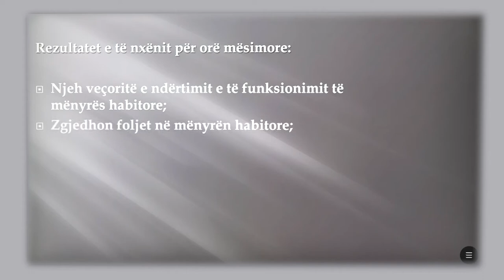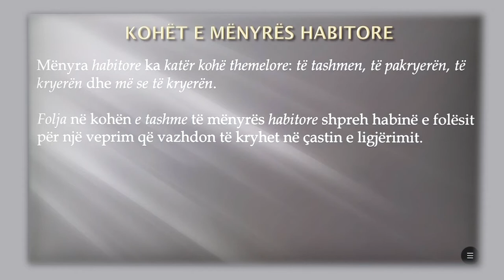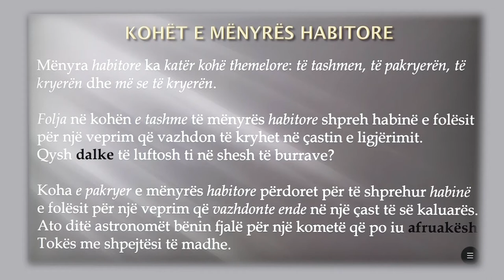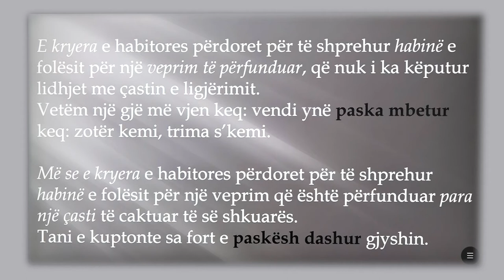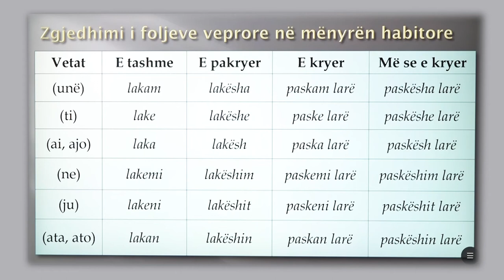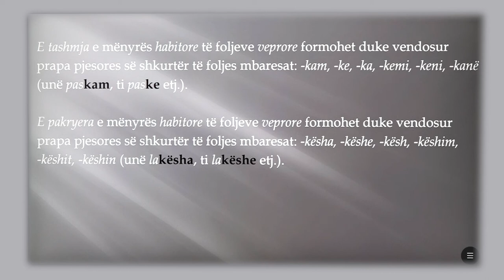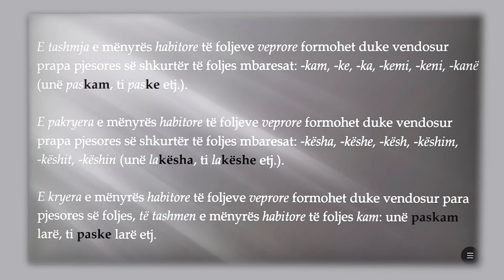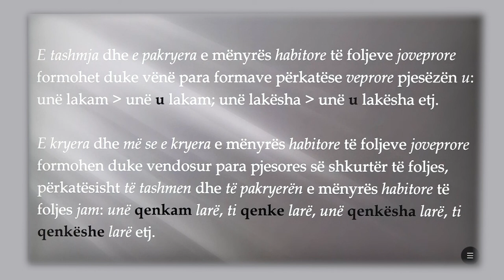8 01 043 - Java e nëntë - Gjuhë shqipe - Mënyra habitore dhe kohët e saj